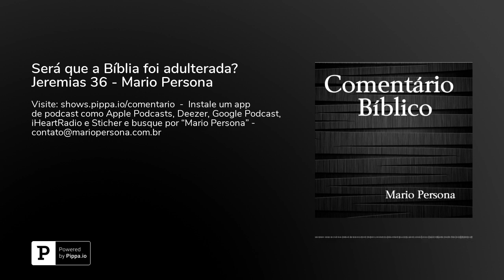Será que a Bíblia foi adulterada? Jeremias 36 - Mario Persona